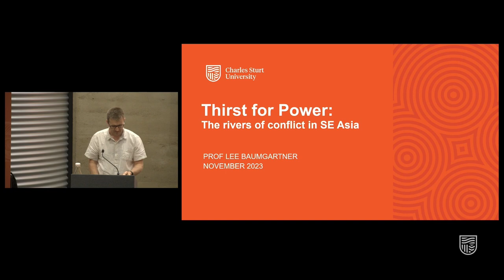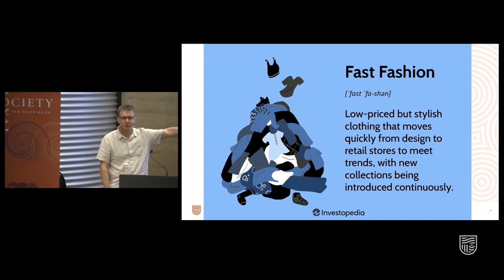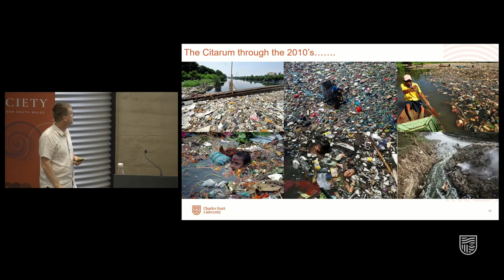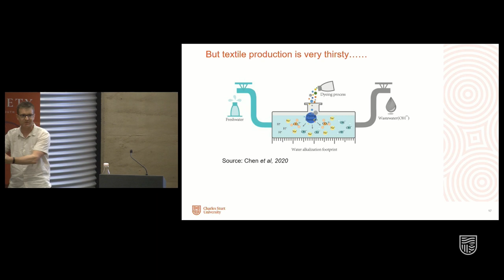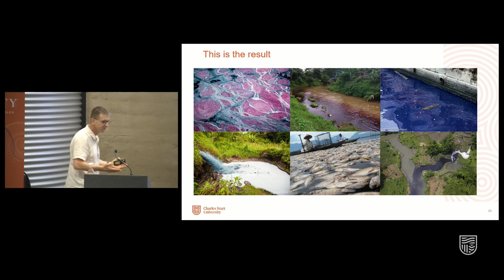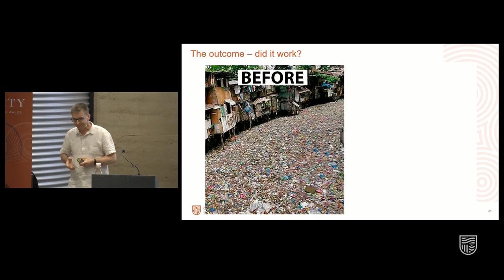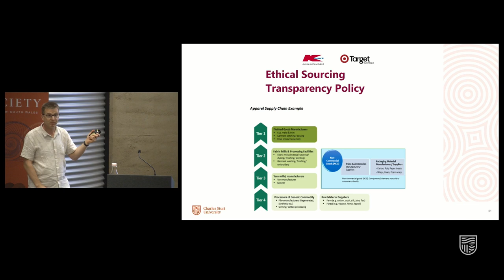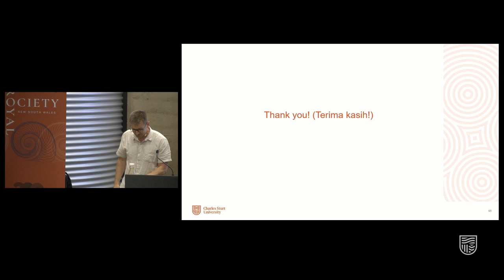Thirst for Power - the rivers of conflict in Southeast Asia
In our fourth Provocations Lecture Series, Professor Lee Baumgartner, Executive Director of the Gulbali Institute for  Agriculture, Water and Environment at Charles Sturt University, takes you on a journey across Australia and Southeast Asia exploring water security challenges, fast fashion, and the innovative ways that communities are developing healthy rivers, in a changing climate with growing regional populations.

TEQSA PRV12018 (Australian University) CRICOS 00005F